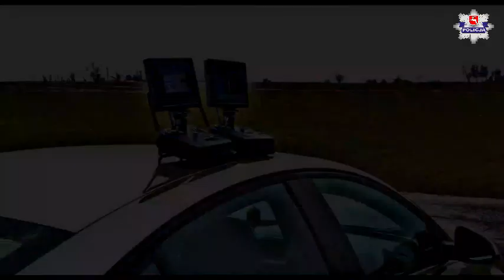Policyjne kontrole z drona. Woj. lubelskie, powiat krasnostawski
Lublin112.pl to lubelski serwis informacyjny znajdujący się w czołówce portali lokalnych. To codziennie świeże informacje ze zdarzeń i wydarzeń. Lublin112.pl to najszybsze informacje z miasta.

Lublin112.pl jest serwisem informacyjnym, zarejestrowany jako dziennik internetowy.
Codziennie na naszych łamach ukazują się aktualne informacje z Lublina i regionu.

Oferujemy serwis informacyjny bogaty w unikalne materiały informacyjne wzbogacone o fotografie i wideo. Codziennie oglądają nas dziesiątki tysięcy czytelników mieszkających w województwie lubelskim. Zajmujemy się sprawami ważnymi dla Lublina i regionu.

Jesteśmy tam gdzie coś się dzieje. Informujemy na bieżąco o wydarzeniach i zdarzeniach.

Obejmujemy patronatem medialnym ważne imprezy.

Reagujemy za sygnały od Czytelników i zajmujemy się sprawami interwencyjnymi.

Lublin112.pl jest w czołówce serwisów informacyjnych w Lublinie i regionie.